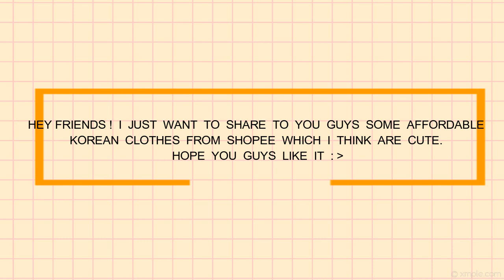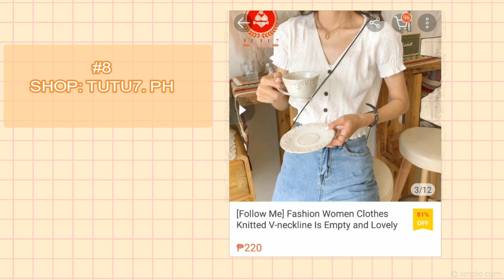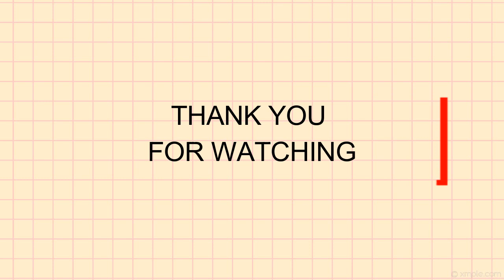SHOPEE FINDS : CUTE AFFORDABLE KOREAN CLOTHES // PATRICIA MARGAJA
Hey Friends! Miss u HEHEH!